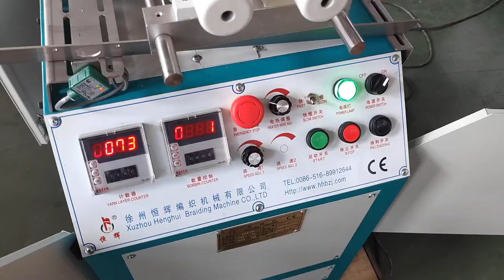Xuzhou Henghui Braiding Machine CO.,LTD